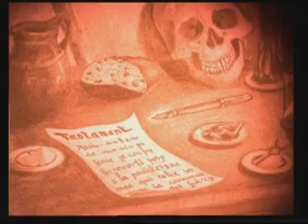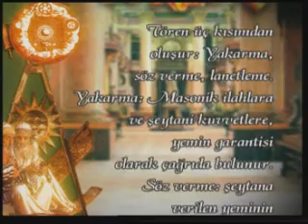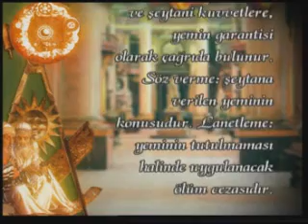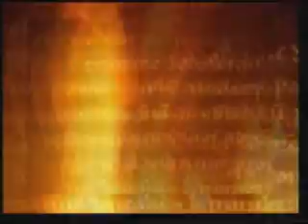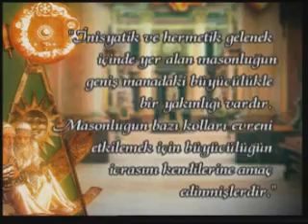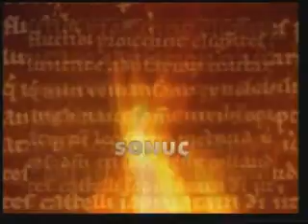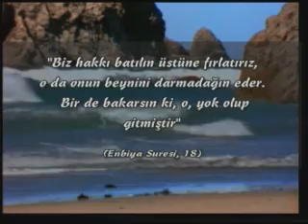Masonluğun Felsefesi 4/4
Bu filmle, materyalizme dayalı mevcut dünya sisteminin en büyük mimarı olan, mason örgütünün felsefesi gözler önüne seriliyor. Ayrıca kimliklerini perde arkasında tutarak kendi felsefelerini dünyanın diğer medeniyetlerine nasıl yerleştirdiklerini de göreceksiniz.